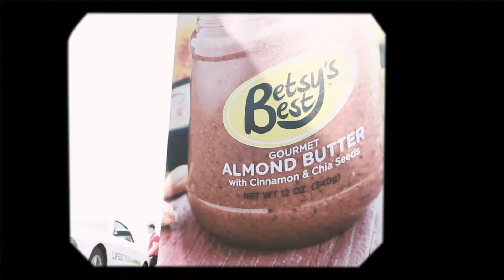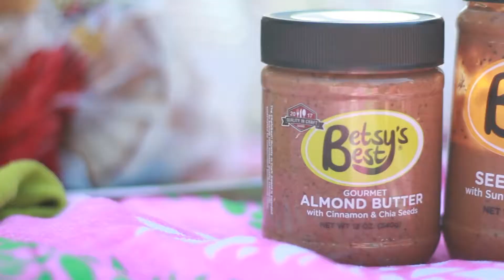Betsy's Best - Promotional Video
A promo I shot and edited for Betsy's Best in Naples, FL.